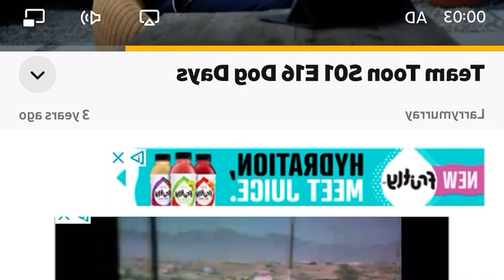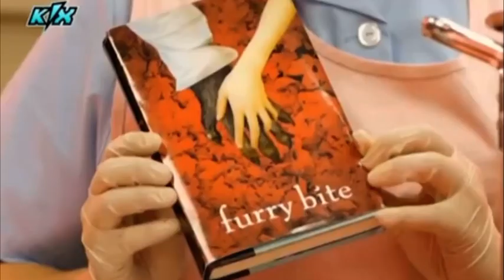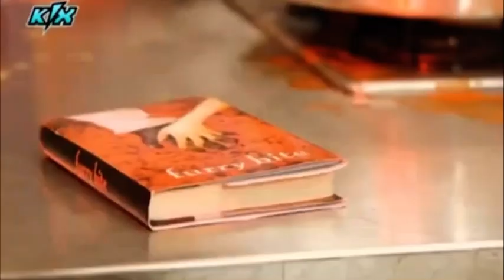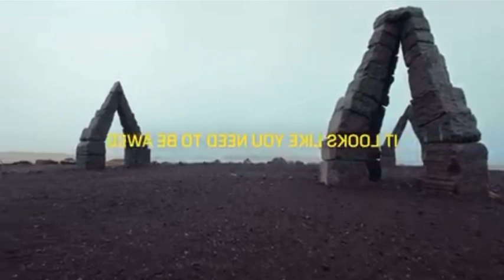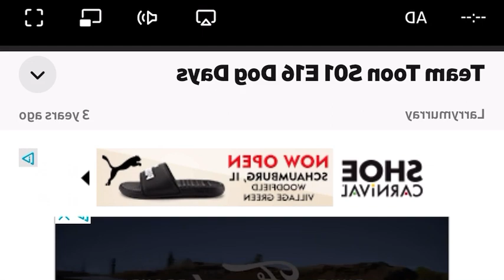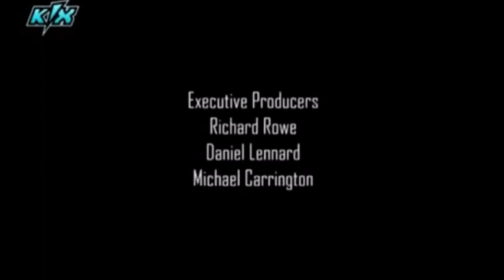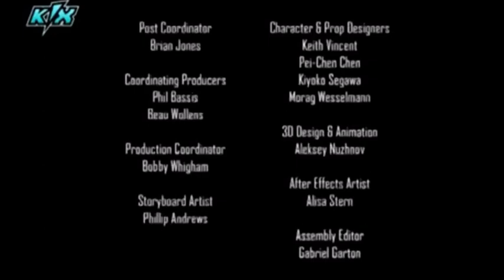Team Toon S01 E16 Dog Days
Team Toon
⭐️⭐️⭐️⭐️⭐️ 2013 TV-Y7 1 Season HD
When Iko finds a tiny hair on his upper lip, Dylan supects he’s turning into a werewolf. Team Toon has to figure out how reverse the werewolf transformation before Iko turns into a hairy slobbering monster forever.

Cast: Trevor Teichmann, Jon-Christain Costable, Jerome Stephens Jr, Meg Donnelly, Tony Mitchell, CJ Diehl, Dario Barosso

Director: William Wedig

Comedy, Superhero, Action